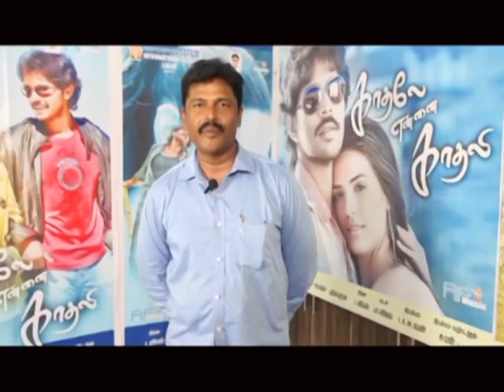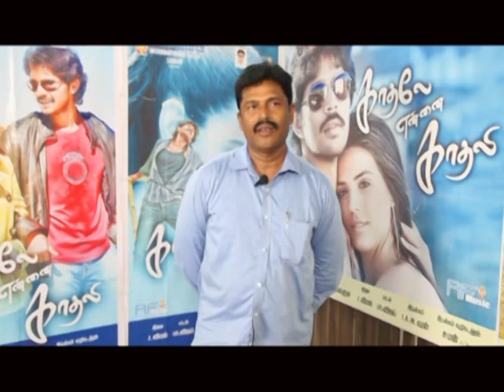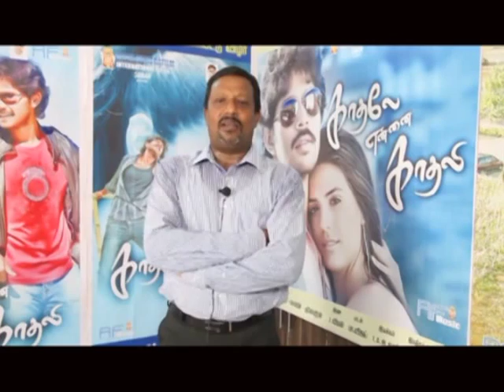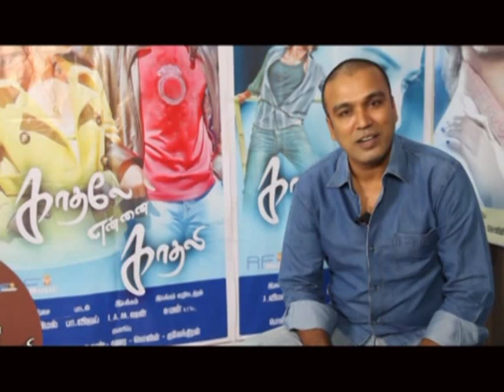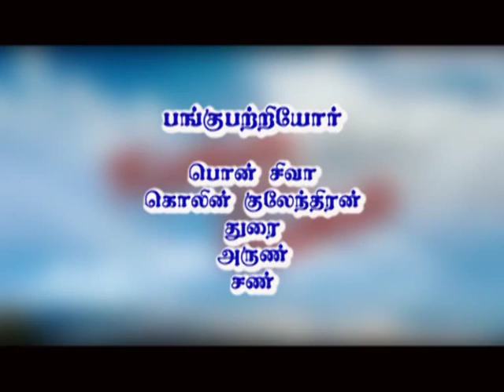Kaathale Ennai Kaathali Interview